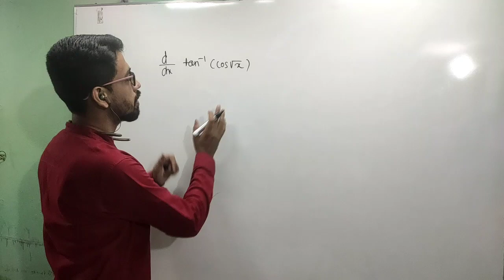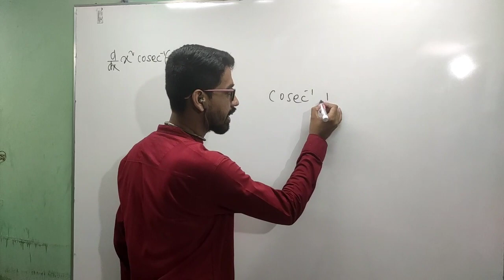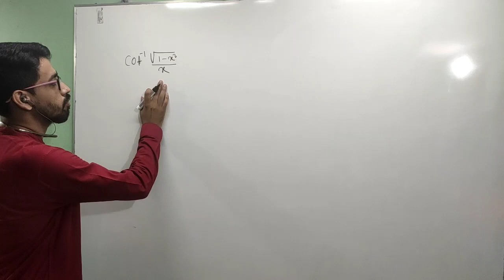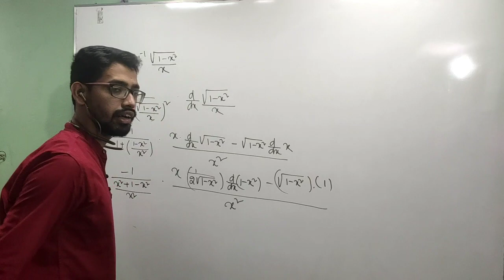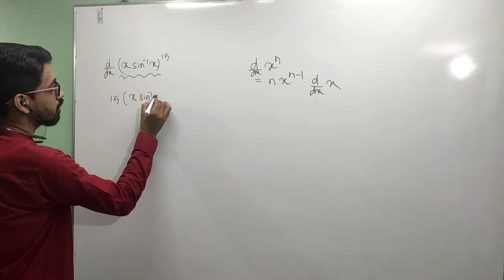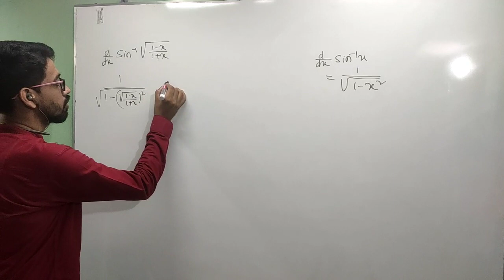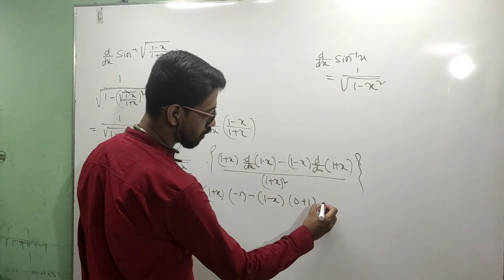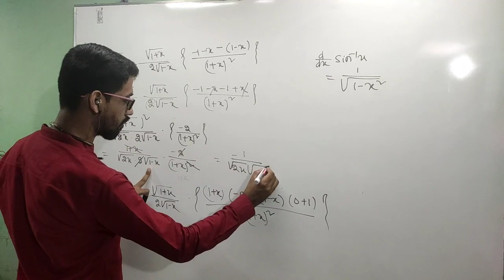DERIVATIVE CLASS 12!! EXERCISE-7(D)!! PART-2!!CHSE MATH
here in this video I solved all the questions of Exercise-7 (d)